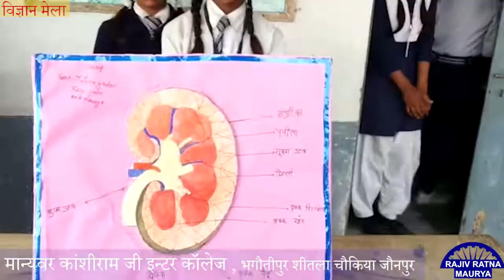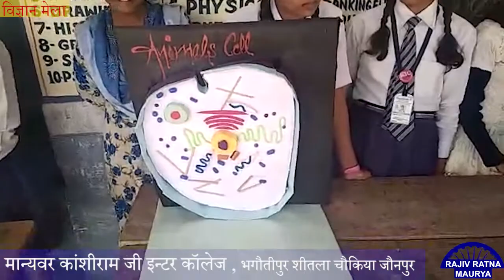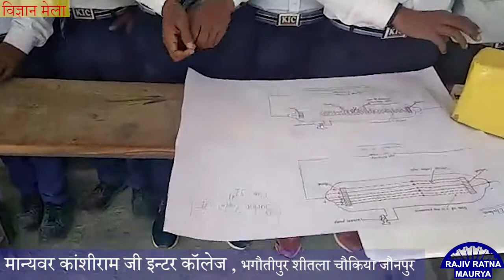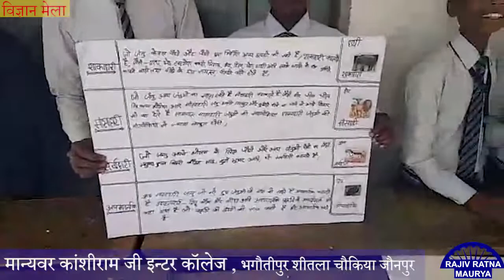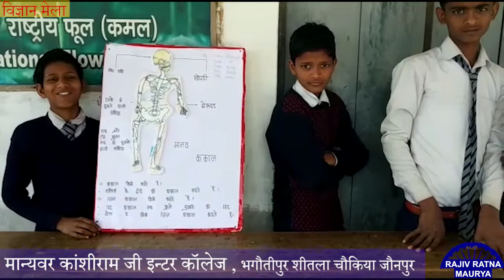विज्ञान मेला/ SCIENCE FAIR 2019 मान्यवर कांशीराम जी इन्टर कॉलेज, भगौतीपुर शीतला चौकिया जौनपुर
प्रबंधक
मान्यवर कांशीराम जी इन्टर कॉलेज
शीतला चौकिया जौनपुर